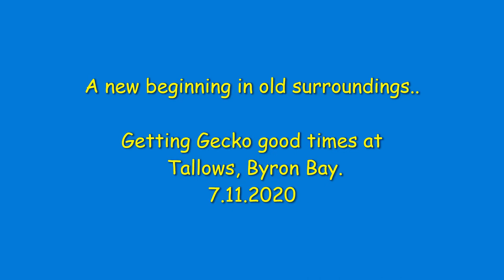First fly with my Gecko at Cape Byron 7 11 2020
Another coastal fly in my beautiful sports hangglider the Gecko, this time at Tallows, Byron Bay. Good luck America, we can all breathe a little easier now..